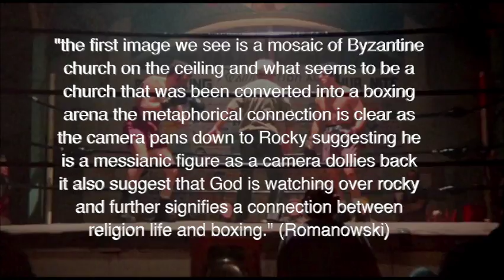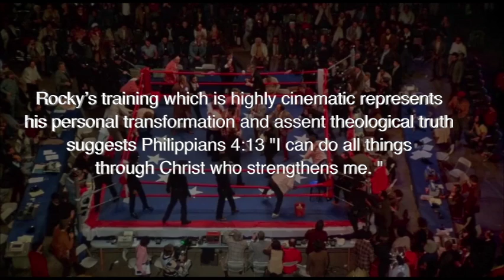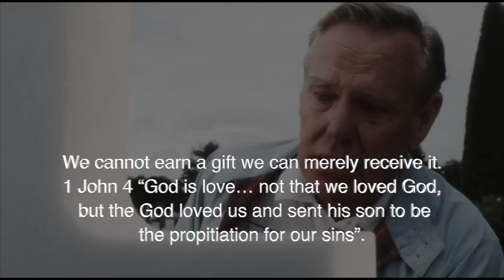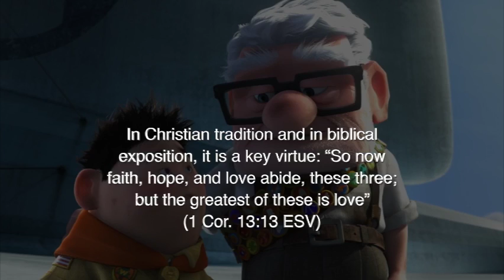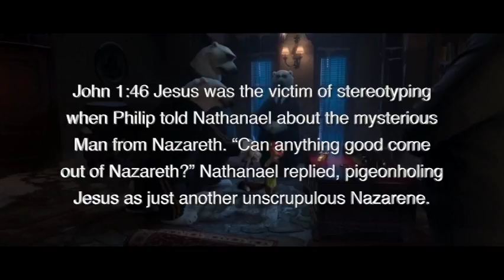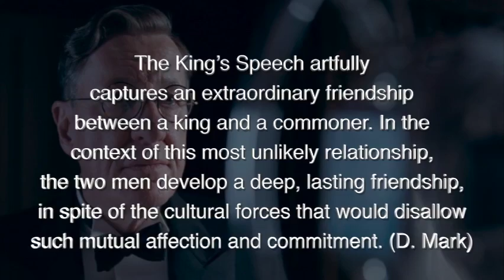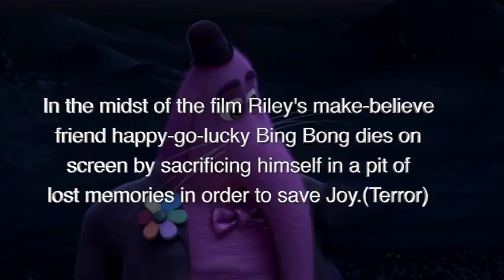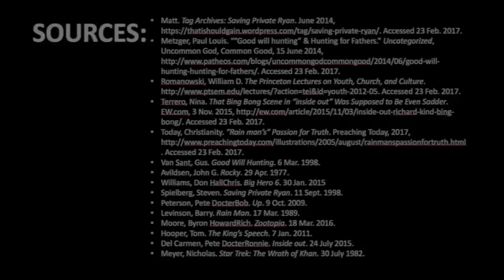The Theology of Movies "Final Submission" CTV 604 Spring 17 Regent University, David Sparling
The copyrighted material contained within appears under the Fair Use provision of the Copyright Act of 1975, 17 U.S.C. section 107 which allows for the use of brief portions of copyrighted material for the purposes of critical commentary for education uses.